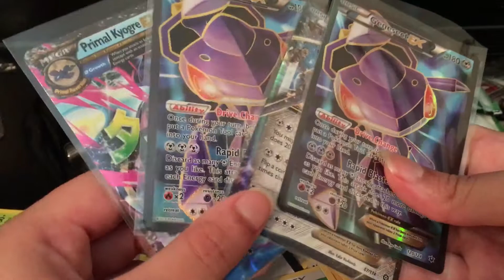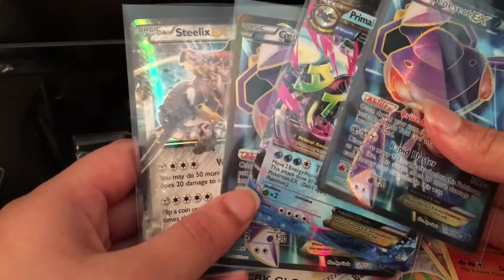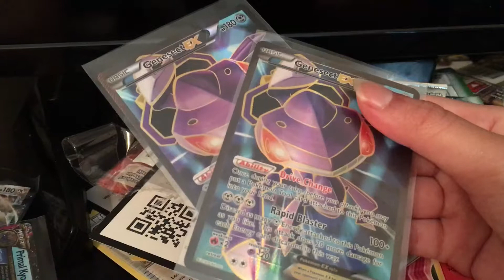I made a colossal mistake! The highlights of my card openings today.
I hope u dudes can forgive me for my colossal mistake. Hopefully I can get better next time. hopefully this mistake could be for the better